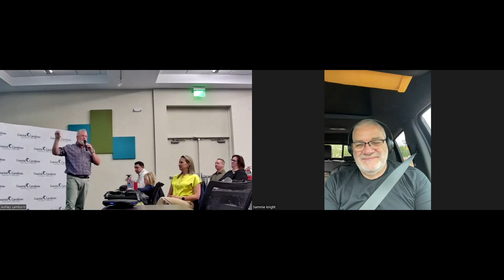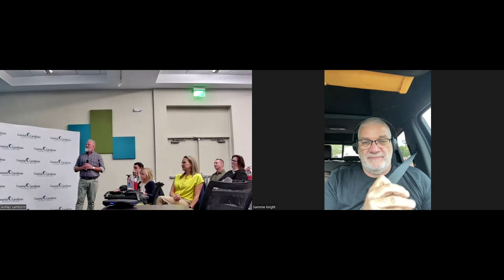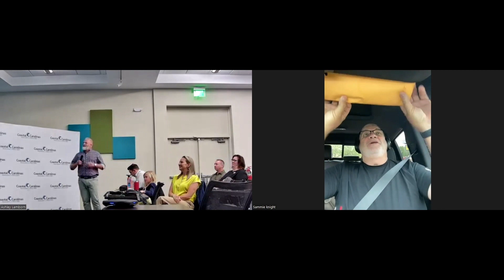S4E18-Opportunities in the Change…What Does the NAR SETTLEMENT Mean for Us with Sammie Knight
Rise Up Nation, meet Sammie Knight!

In this episode, we continue our discussion on the NAR proposed settlement with a special guest, Sammie Knight, an entrepreneur and broker-owner of RE/MAX. Sammie shares his insights on the proposed changes in the real estate industry and how agents can navigate through them to thrive.

Sammie reflects on his 45 years of experience in business and emphasizes the importance of embracing change to achieve success. He discusses the opportunities that the NAR settlement presents for agents to enhance their value proposition and increase their earnings.

Join us for a thought-provoking discussion on adapting to change, building resilience, and seizing opportunities in the ever-evolving real estate landscape. Sammie's wisdom and experience shine through, offering valuable lessons for all real estate professionals.

[00:03:14] Surviving change in real estate.

[00:03:45] Opportunity for growth in real estate.

[00:08:38] Embracing change for success.

Until next time...let's all Rise Up!